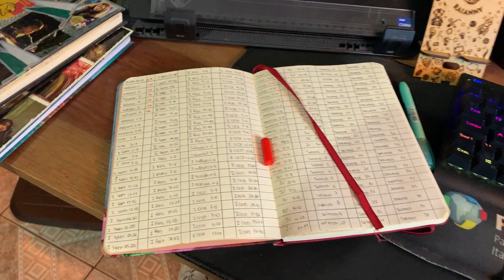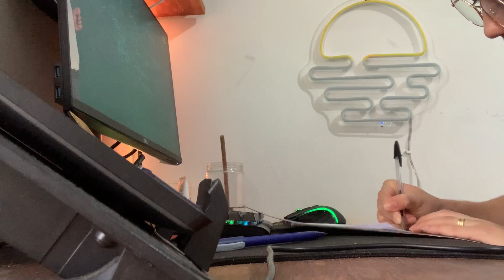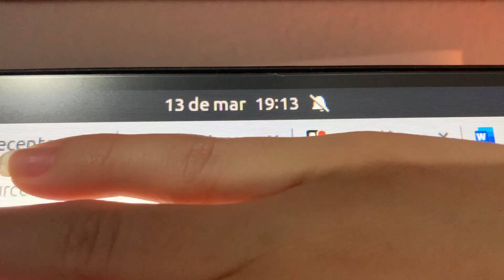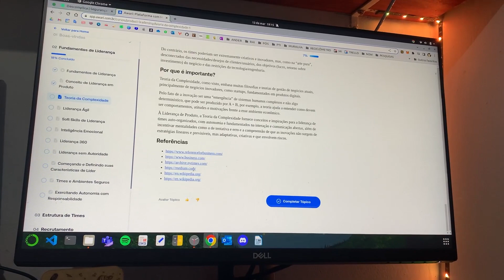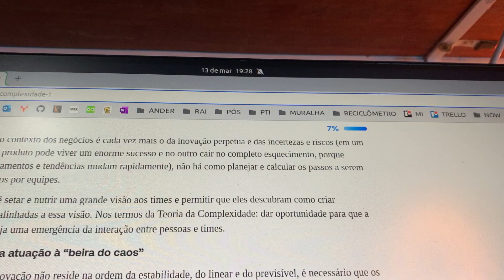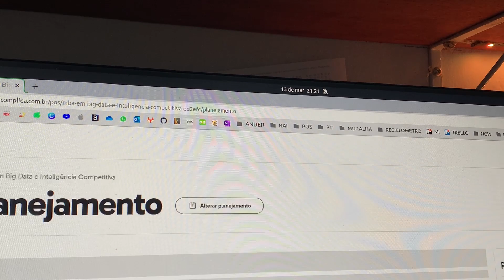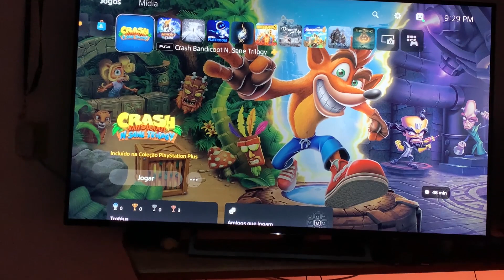Finalmente uma rotina compatível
Oi gente!
Mais um vlog trazendo minha rotina diária de trabalho e pessoal.